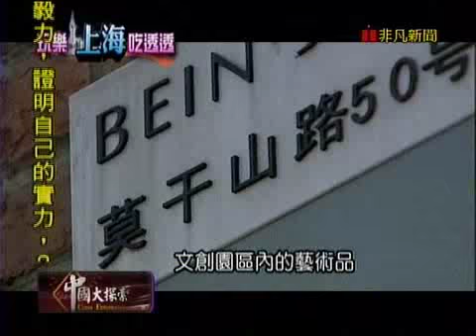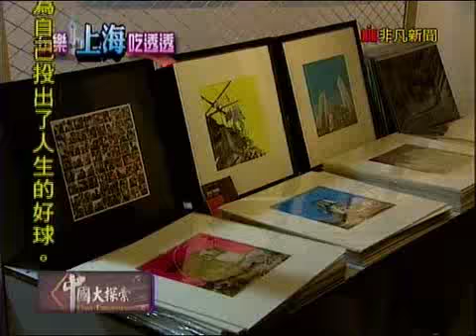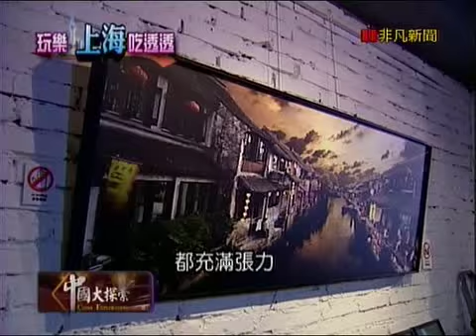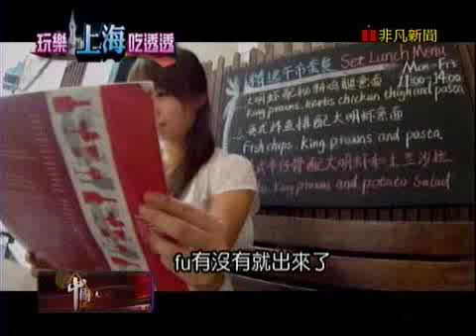中國大探索【玩樂上海吃透透】莫干山文創產區&田子坊&Zeal夜店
【莫干山文創產區】
中國上海市普陀區莫干山路50號
【田子坊】
中國上海市盧灣區泰康路210弄
【Zeal夜店】
中國上海市中山東二路22號6樓